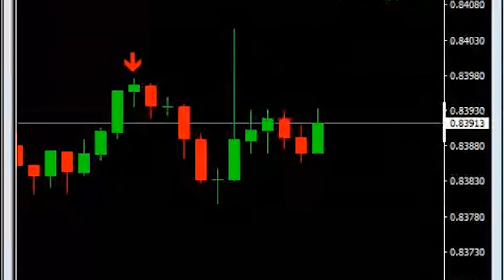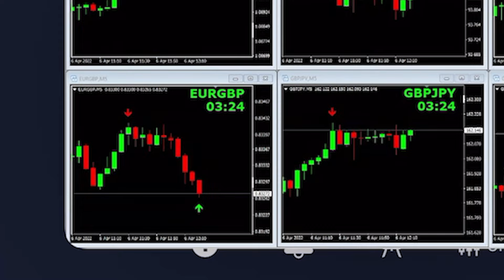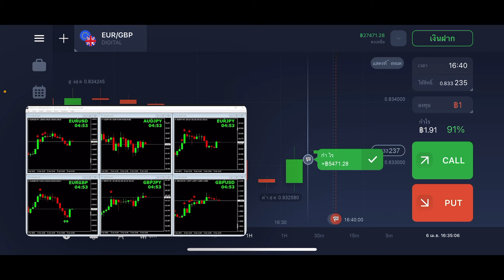จะเป็นยังไง “ เมื่อน้องชายโด่….ใส่แฟน ” งานนี้เขินหนักมาก ! | Fararim Story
ในเมื่อฟิล์มกวน เราก็ต้องแกล้งคืน !!! เอาให้สาสมกับที่ลากบิ๊กออกจากห้องตอนดึกๆ
มาดูกันว่าฟิล์มจะโดนแกล้งอะไร ปล. คลิปนี้เทรดได้เงินอีกแล้วนะ เอามาอวดๆๆ ใครอยากได้เงินแบบบิ๊ก ลิ้งอยู่ด้านล่างงงง รีบกดเล๊ยยยยย

- แอดไลน์ Sigzy เพื่อใช้สัญญาณฟรี =
- เปิดบัญชีแพลทฟอร์มเทรด Iq ฟรี =

If you are interested in using free trading signal with 90% winning ratio, do the following steps:

1. Add Line to receive free signal and free training =
3. Open Free Trading Account with practice money =

Line : BIG666 (คุณบิ๊ก)